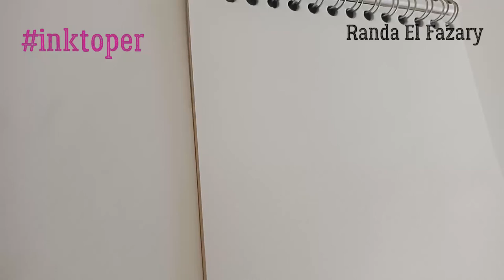inktober2020 inktoberchallenge inktoberpromptlist day24 Dig ink inkdrawing inktober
Inktober 2020
Day 24
Dig